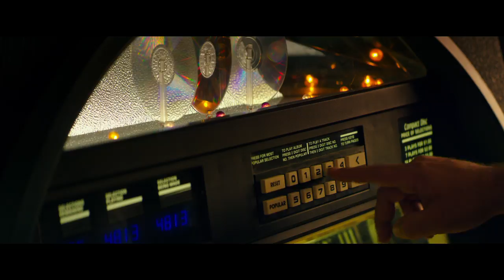10 Cloverfield Lane trailer on PRIMA Cinema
Estimated Release date: Mid-March